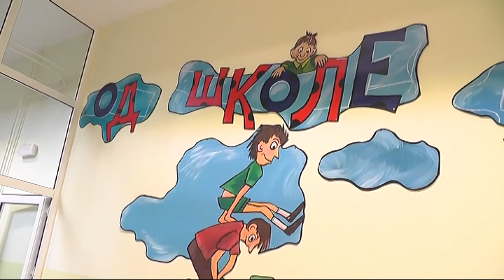NASTAVLJA SE UREĐENJE ŠKOLE U RSOVCIMA 23112022